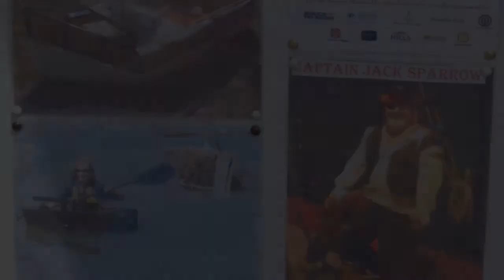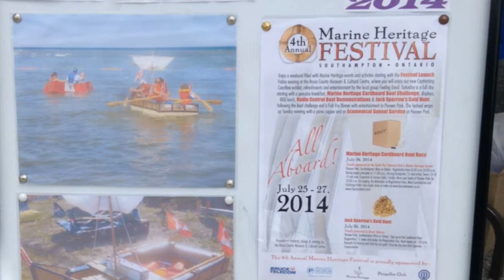Cardboard Boat Races Southampton, Saugeen Shores Ontario, Canada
Activities at the 2014 Southampton, Ontario, Canada Annual Cardboard Boat Races.  This is part of the Marine Heritage Celebration and Fund Raiser.  Talking to some of the captains and It would appear a few boats have survived for three years.  Some don't even finish one race.  Looks like everyone had fun again this year..